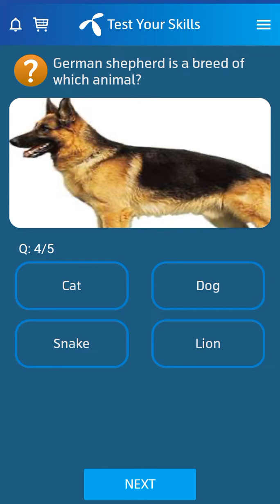23 May 2022 Telenor Questions and Answers | Telenor Questions Today | General Knowledge MCQs | Quiz